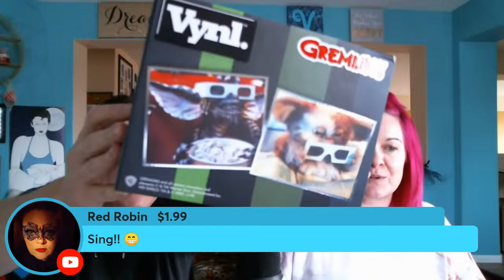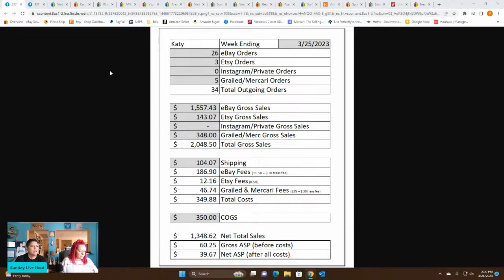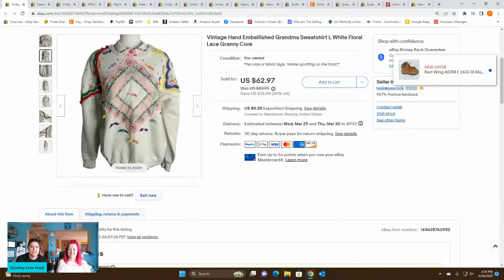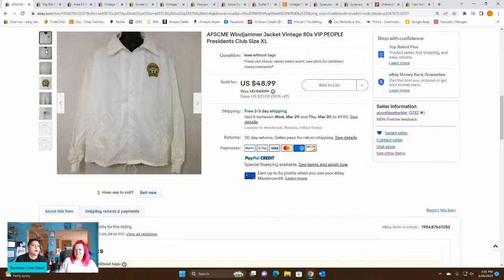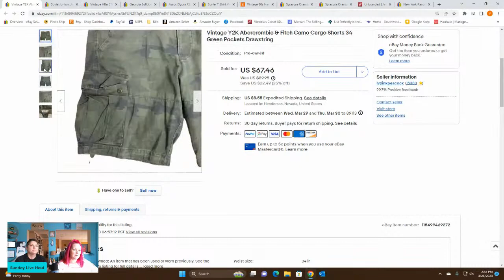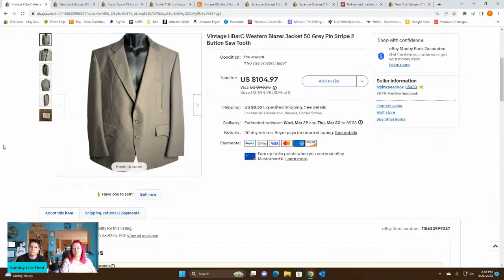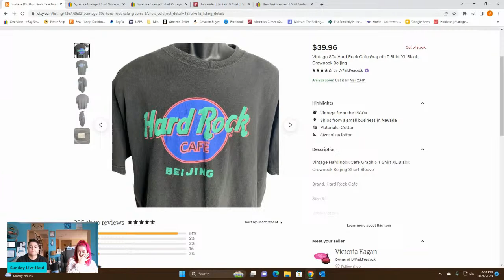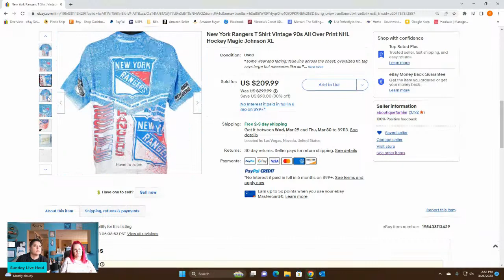Sourcing Smackdown! Sunday Live Haul Goodwill Thrift eBay Etsy & More Ep 207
We share highlights of what we sold this last week and our haul! Plus we break down our sales numbers for the week to provide total transparency!

Amazon storefront with products we use (commissions earned):

Vikki's eBay store:

Katy's eBay store, A Boutique For Him:

Katy's Etsy shop, A Boutique For Him:

Vikki's Etsy shop, LVPinkPeacock: